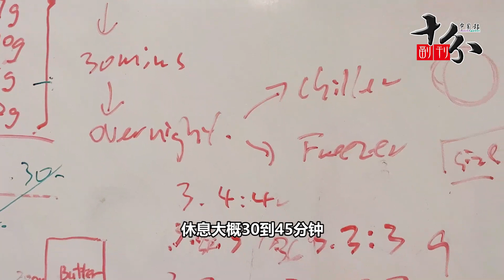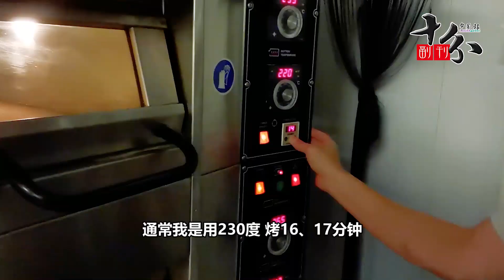宅家研食谱 熟男欢乐“颂”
行动管制令期间，你都做了什么？有人整天宅在家里无所事事、有人每天找借口出外透气、有人忙着找新工作、有人陪孩子上网课……无论什么样的活动，你又是否从中找到了自己的兴趣，发掘另一面才华？

今天我们就特别访问了两名在行动管制令期间，因为有多余时间而找到了自己的兴趣，并发展成另一项才能的人物。只要懂得利用时间，何时何地都能增值自我。